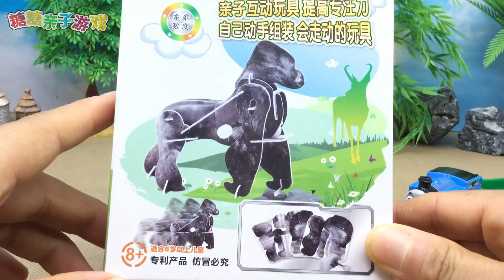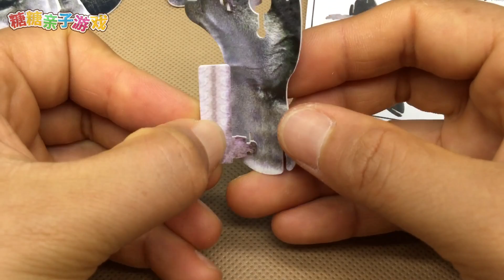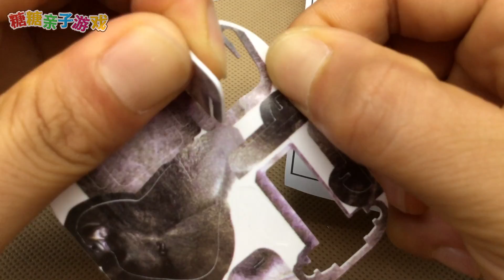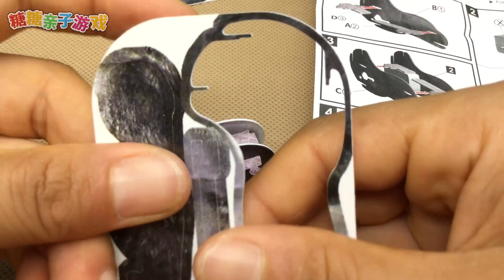托马斯小火车组装3D动力拼图 大猩猩